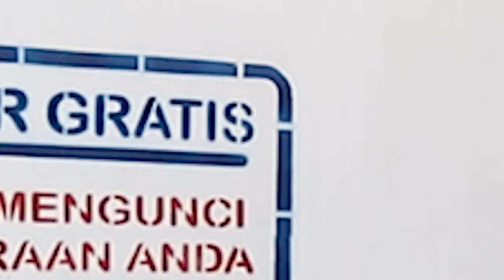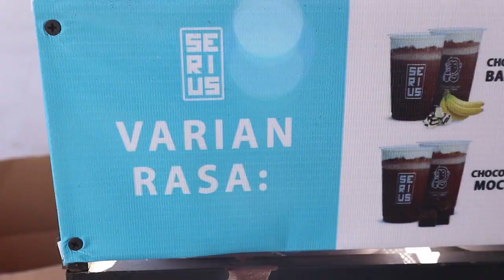SERCHO PONOROGO | Sebuah Wirausaha ala Mahasiswa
Sercho merupakan singkatan dari Serius Chocolate yaitu sebuah usaha minuman yang berbahan dasar coklat. Hebatnya usaha ini lagi digemari para mahasiswa pejuang parttime dalam berwirausaha. Lalu bagaimana strategi mahasiswa dalam mengembangkan usahanya? simak terus videonya...